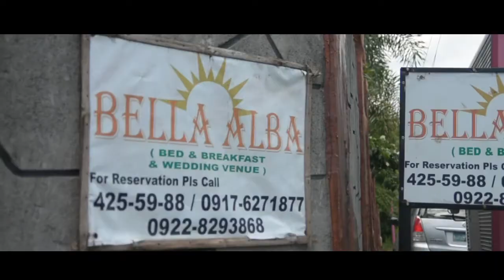Jerry+Roseanne SDE ( 09.12.2015 )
Bella alba bed and breakfast, Silang, Cavite